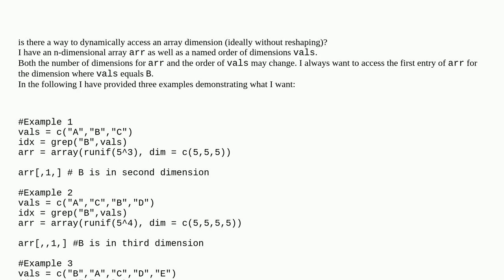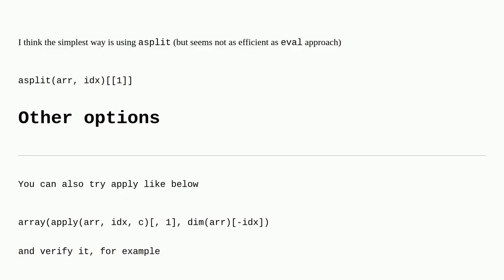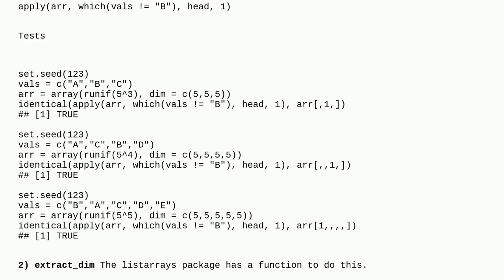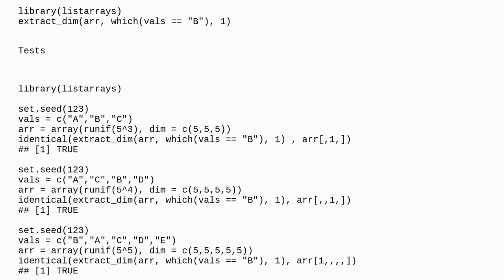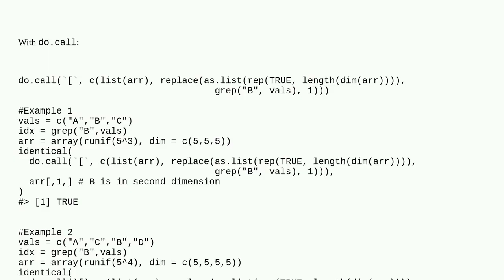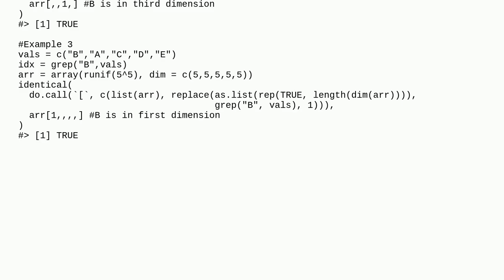Dynamically access array dimension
A special thanks goes out to the community

  indexing arrays r